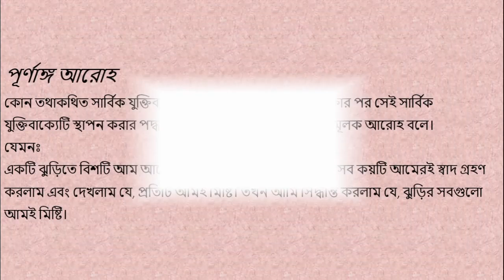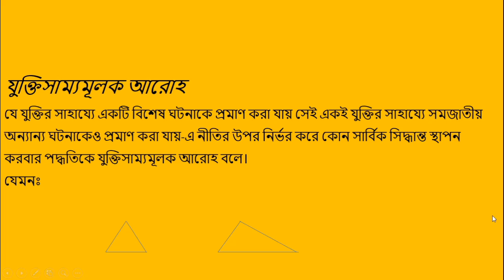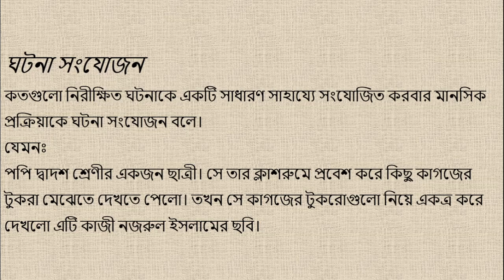যুক্তিবিদ্যা দ্বিতীয় পত্র, অপ্রকৃত আরোহ, 2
মোঃ মিজানুর রহমান, প্রভাষক, ঠাকুরগাও সরকারী মহিলা কলেজ,ঠাকুরগাঁও।